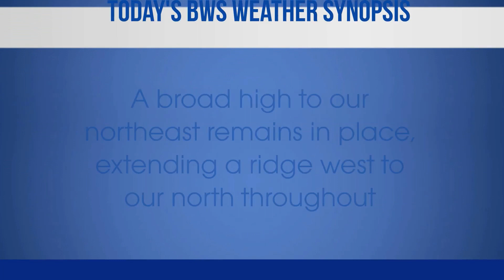Bernews Morning Newsflash For Friday, October 6, 2017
| Bermuda | Friday, October 6, 2017 Bernews Newsflash: Keivon Scott sentenced for murder | 14th named storm of Atlantic Season forms | Advance team gears up for World Triathlon | WindReach now offering ‘Goat Yoga’ sessions | ACBDA to become ‘Bermuda Event Authority’ | World Teachers Day Celebration | Fairmont Southampton unveils ‘Mediterra’ | Volleyball tournament raises $2K for BCHC | Bernews photo of day | Bermuda weather forecast | News headlines from around the world & more